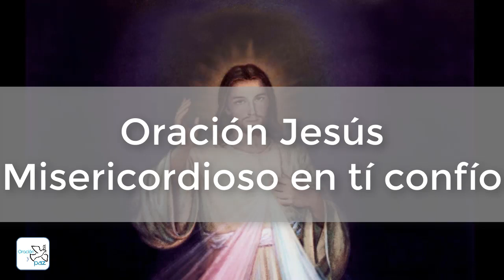▶ ORACIÓN A LA DIVINA MISERICORIDIA DE JESÚS PARA PEDIR UN FAVOR URGENTE - ORACION Y PAZ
Hoy 19 de abril, celebramos a la Divina misericordia de Jesús, oremos para pedir un favor urgente. Compártela en tus grupos preferidos, con tus seres queridos o con cualquier persona que pueda necesitarla.